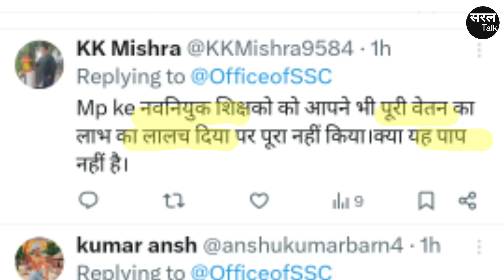शिवराज झारखंड CM के गुनाह गिना रहे थे! पब्लिक ने मामा के गिनवा दिए! Hemant Soren | Mohan Yadav | MP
मध्य प्रदेश के पूर्व मुख्यमंत्री शिवराज सिंह चौहान झारखंड के दौरे पर थे! वहाँ मामा ने हेमंत सोरेन पर पुलिस भर्ती में नौजवानों की जान गई ! उस पर सवाल किए. उस वीडियो को देखने के बाद जनता ने शिवराज मामा को व्यापमं घोटाला, शिक्षकों के सौ फ़ीसदी वेतन, बेरोज़गारों की सुसाइड और इंदौर के निगम घोटाले की याद दिला दी.